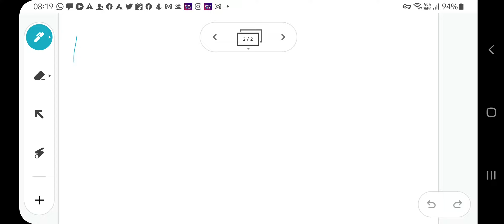क्लास 10 ex 2.2 q1